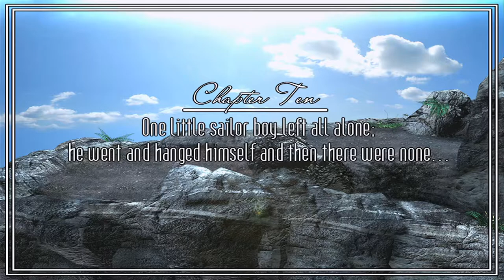Agatha Christie: And Then There Were None Game Endings - Chapter 10 Walkthrough (No Commentary)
Agatha Christie And Then There Were None Game Endings - Chapter 10 - Full (PC) Walkthrough

One little sailor boy left all alone
He went and hanged himself and then there were none

Intro 0:00
Ending 1 6:33
Ending 2 8:13
Ending 3 10:26
Ending 4 11:33

Agatha Christie's And Then There Were None a point and click adventure game developed by AWE Productions and published by The Adventure Company. It was the first in The Adventure Company's Agatha Christie series. The game is a detective murder mystery. It begins with nine people including Patrick Narracott the playable character who meet and journey to the fictional Shipwreck Island. There two additional onscreen characters are introduced and the story then follows the events that unfold. This game supports Creative EAX audio technology.

OS: Windows Vista
Graphics: Radeon HD7790
Audio: X-fi Fatality Pro EAX Game